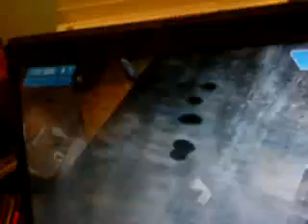spray can halo 3 glitch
u can actually go through the ceiling of the zanzibar halo 3 wheel and find spray cans there where you can graffiti halo everywhere!